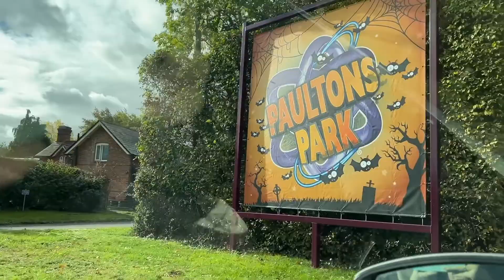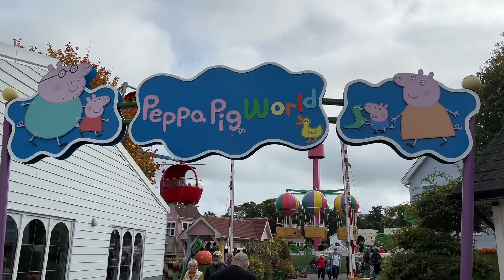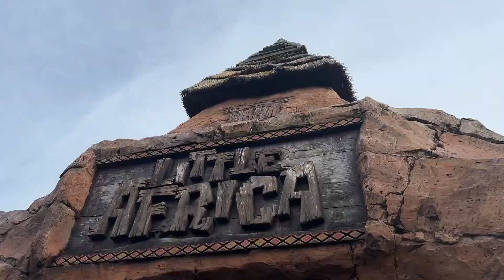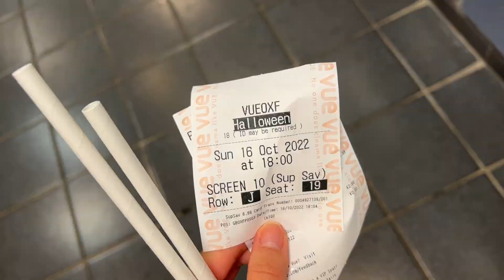WEEKEND VLOG | Paultons Park at Halloween & House Updates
It was Luca's fourth birthday on Friday and he chose for us to go to Paulton's Park on the weekend for his day out so that's what we did! We hadn't been in a year and a half (linked below) and love it there so was really excited, especially to see it all dressed for Halloween!

The following day, we had a typical Johnson Sunday...slow and cosy! There's a house update or two as well.

Hiii, welcome…
I am a 29 year old married mum of two, living in England. I cover general lifestyle bits as well as motherhood, international travel, Disney joy & days out in the UK. Currently renovating our forever family home.  Self-confessed and absolutely proud planning freak and (wannabe) perfectionist